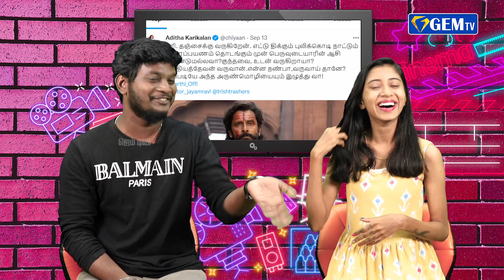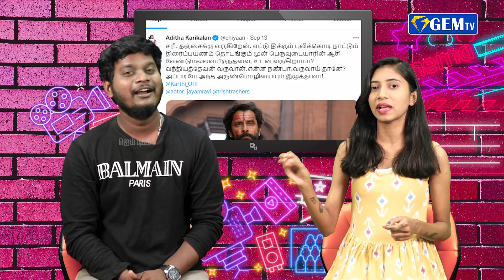பெயரை மாற்றிய பொன்னியின் செல்வன் நட்சத்திரங்கள்